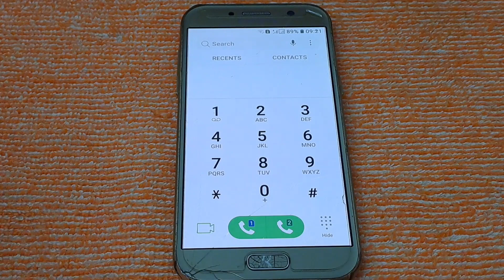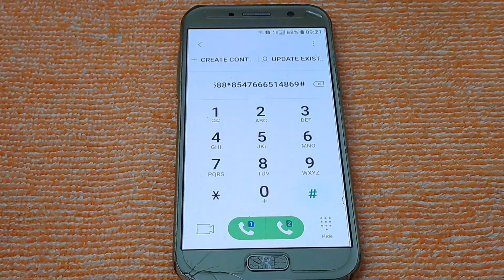Redbull sim ka mobile number kaise pta kre | Redbull sim ke codes | Redbull Mobile Sim saudi arabia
Red Bull Mobile Saudi All Service Code | Red Bull Sim Code | Redbull Mobile Sim Ke Codes |

My Quries:-
Redbull sim ka mobile number kaise nikale
Redbull sim me kupan recharge kaise karen
Redbull Mobile Sim Ka Balance Kaise Check Kare
Redbull Mobile Sim Ke Codes
how to check Redbull Mobile Sim code
Redbull sim ke code kaise check kare